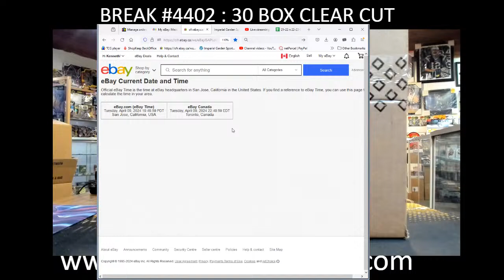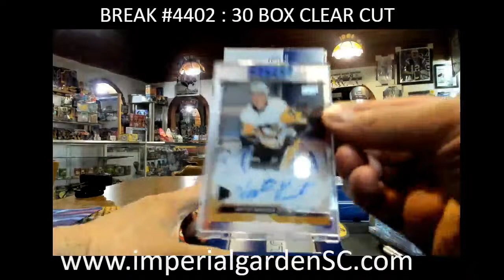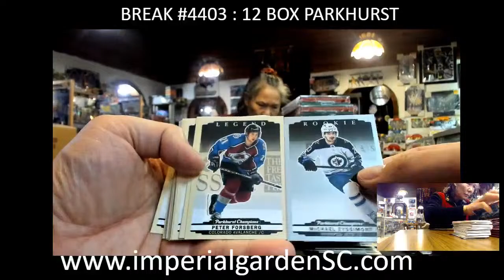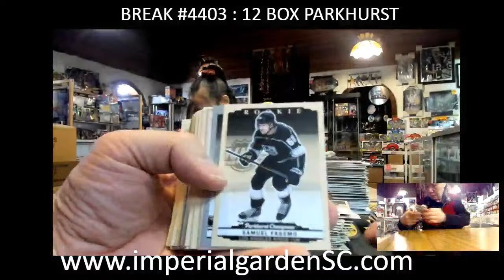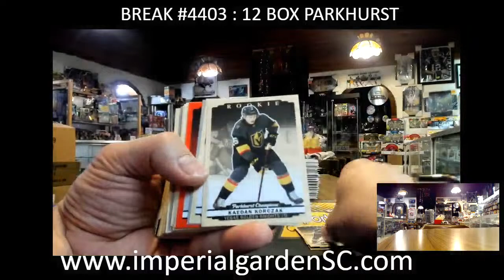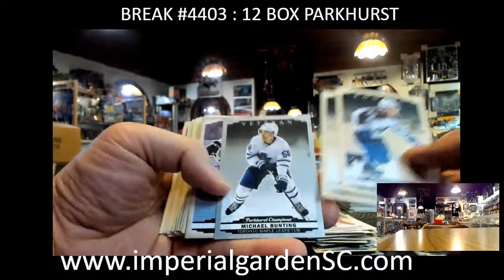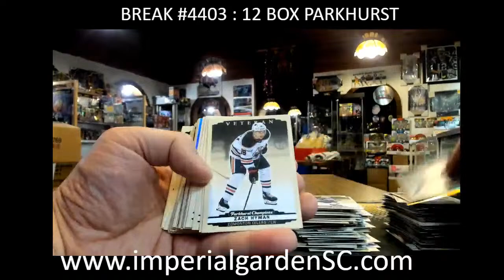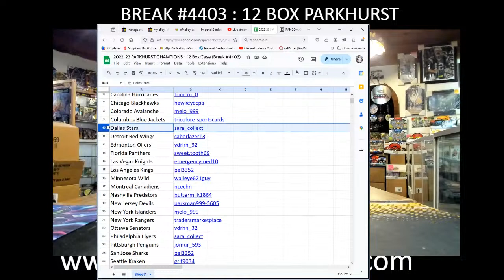IMPERIAL GARDEN SPORTS DAILY STREAM! LETS GO!